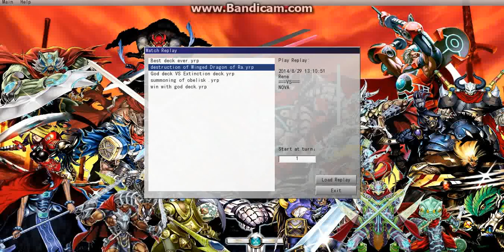Fight against Winged Dragon of Ra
I destroyed his Egyptian God Card, The winged dragon of Ra and won!!